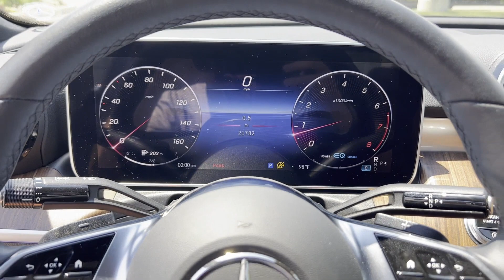2022 Mercedes-Benz C-Class C 300 Detroit, Warren, Sterling Heights, St Clair Shores, Southfield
2022 Mercedes-Benz C-Class C 300 W1KAF4HB5NR039465 Video

This 2022 Mercedes-Benz C-Class C 300 W1KAF4HB5NR039465 is full of phenomenal features such as: